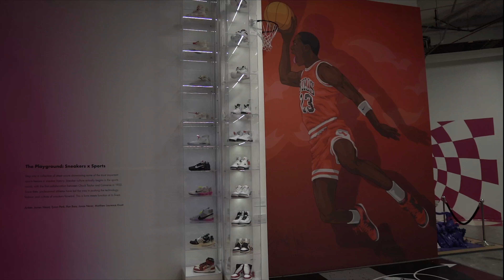Check Out Equvalence New Los Angeles Store!! |My New Shoe Store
Tickets for Sneakertopia and our New Store Can be bought at

Sneakertopia.com

Shop at
Equvalence.com

Listen to my New Single!
Traveling Man Available Everywhere
Apple - shorturl.at/LOX68
Google Music - shorturl.at/qDRST